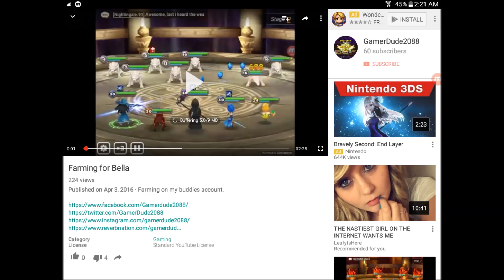Summoners War Guild Battles Ep2